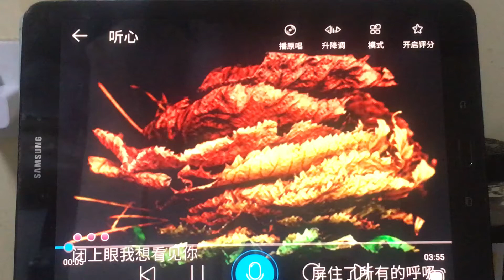学唱《听心》同大家说一声早安！道一次祝福！愿各位又有一个开心的一天！🙏🙏😘😘😘💃🏿💃🏿💃🏿🤗🤗